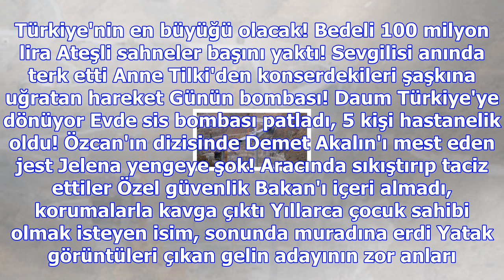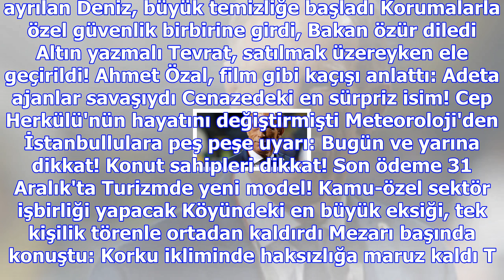Elazığ-diyarbakır yolunda midibüs devrildi: 2 ölü, 18 yaralı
Haberler » 3. Sayfa » Haber Elazığ, Diyarbakır, 3. Sayfa Dİiyarbakır'ın Ergani ilçesi yakınlarında k...